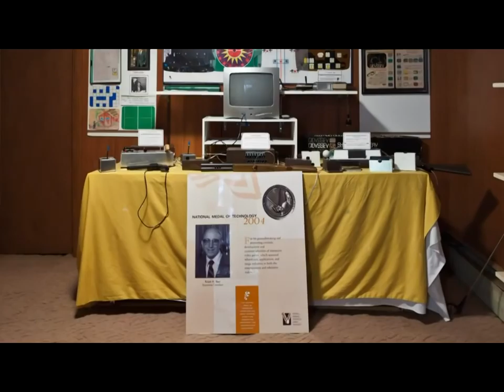Ralph Henry Baer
Inventor de la primera consola de videojuego